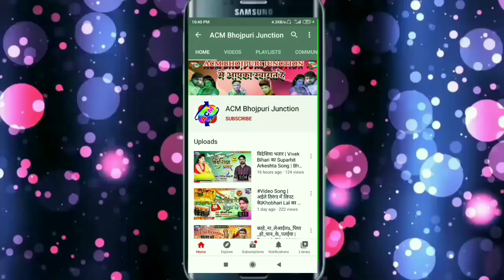Audio - पटवलश लॉन्ग खिया के | Mukesh_Nirmohi | Patawlash Lawang Khiya Ke | Bhojpuri Song 2021